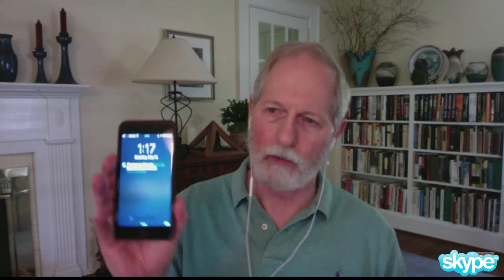Tom Thompson - Buddha at the Gas Pump Interview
Chapters:
00:00:00 - Introduction to Buddha at the Gas Pump
00:03:43 - The Teachings of Conscious Living
00:07:03 - Early Fascination with Yoga
00:10:24 - Exploring LSD and Yoga with Swami Vishnu
00:13:46 - Disorienting Experiences in Spiritual Practice
00:17:06 - Navigating the Transition in the Spiritual Path
00:20:26 - The Relationship Between Mystical Experiences and Psychotic Breaks
00:23:46 - Seeking the Spiritual Power
00:27:06 - The Process of Awakening
00:30:26 - Transformation through Awakening and Enlightenment
00:33:46 - Integration and Skillful Expression
00:37:06 - Letting go of identities and attachments
00:40:26 - Losing Authenticity in Spiritual Paths
00:43:46 - Intellectual Understanding vs Realization
00:47:06 - The Shift after Leaving the TM Movement
00:50:26 - The Conscious Living Center in North Carolina
00:53:47 - The Power of Shifting Reality Tunnels
00:57:07 - Recognition of True Nature
01:00:27 - The Illusion of a Separate Self
01:03:47 - The Concept of Personal Self and Reincarnation
01:07:07 - The possibility of reincarnation
01:10:27 - Consciousness and Awareness
01:13:47 - The Evolutionary Agenda and True Nature
01:17:07 - The Mind Creates the Brain
01:20:27 - The Mystery and Possibilities of Life
01:23:47 - Following Your Unique Expression
01:27:07 - The Temptation to Follow a Secure Path
01:30:27 - Meeting People Where They're At
01:33:47 - Seeing the Divine within oneself
01:37:07 - Offering Online Consultations
01:40:27 - Technical Notes and Thank You

Tom Thompson is a teacher of Conscious Living.

In 1982 Tom began teaching Conscious Living at the Woodbury Yoga Center in Connecticut, and in 1990 at The Awakened Heart Center in North Carolina.

Conscious Living is an all-inclusive way of life. It includes the possibility of radical awakening along with the integration of body, emotions, mind and spirit; living skillfully and effectively in this world; and being in loving, empowering relationships.

In 1964, at the age of fifteen, Tom became a student of human psychology and a practitioner of the yogic pathways and enlightenment traditions. He has had the great fortune of training in depth with a number of exceptional teachers in both the enlightenment traditions and western psychology.

While pursuing spiritual realization, Tom had many jobs in many different fields. All were important in terms of his personal growth and evolution, but the most important was working 13 years as a mental health worker in psychiatry.

He has extensive training and experience in several different therapeutic modalities including hypnotherapy, transactional analysis, human potential, energy psychology and HeartMath®.

After many years of intense practice and experiences in several different spiritual traditions, a sudden awakening occurred that led to the spontaneous collapse and falling away of all identification with spiritual and psychological belief systems, traditions, gurus, concepts, and the experience of a separate, unique, individual self. Now there is this, as it is, and as it appears to happen.

The teachings of Conscious Living are direct, obvious, and all-inclusive. There is nothing to be believed or accepted, as they are self-evident. They point to the incredible gift and mystery of life, living us here and now, as we are.

Tom lives with his best friend, partner and wife Bonnie. He also has a daughter Kelly, son-in-law Chad and grandson Caden.